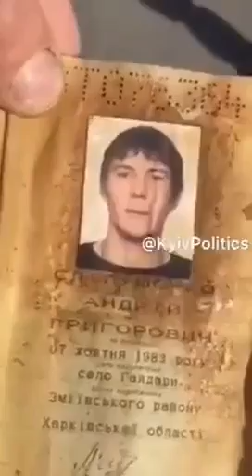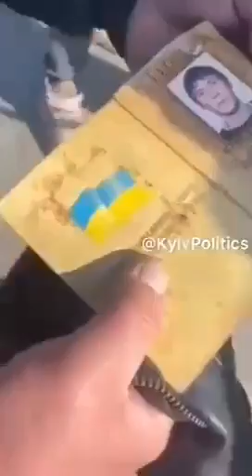У Жулянах правоохоронці затримали ДРГ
Відео: телеграм-канал ЦАПЛІЄНКО_UKRAINE FIGHTS